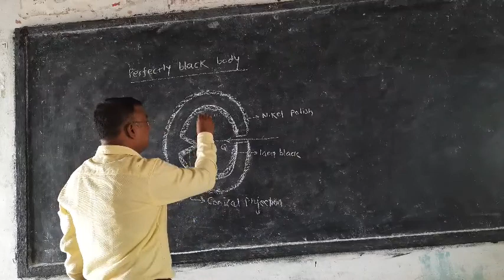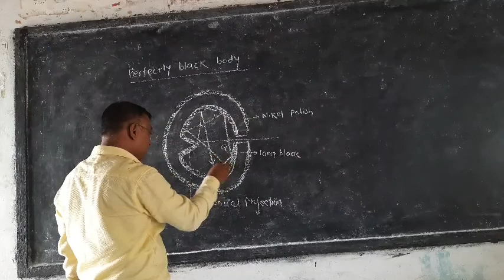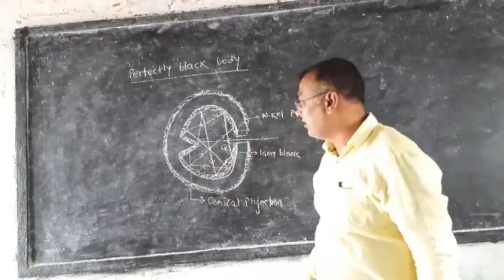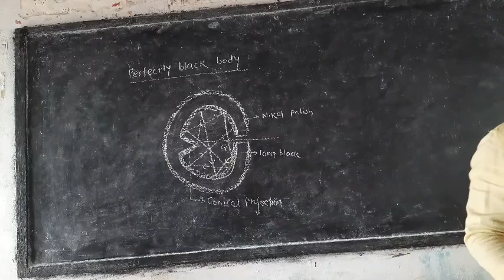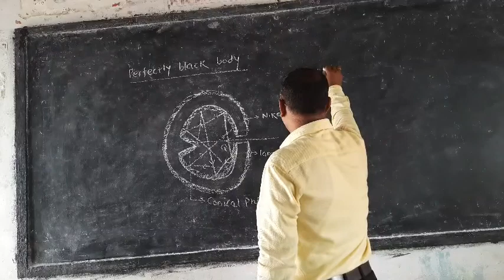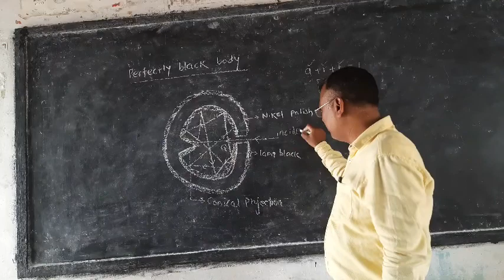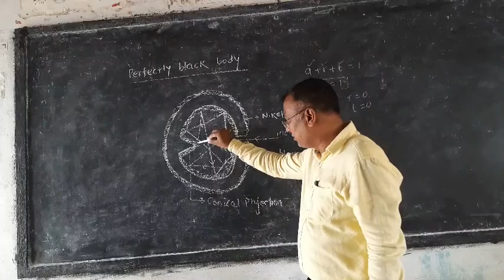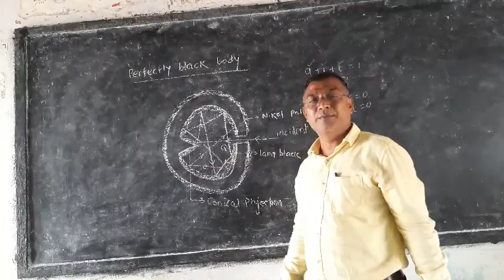Kinetic theory of gases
Perfectly black body